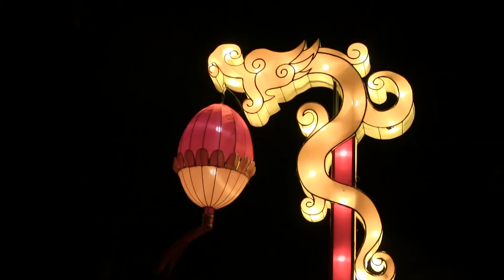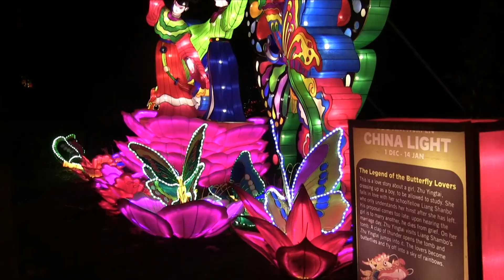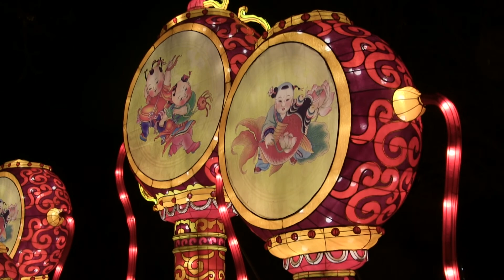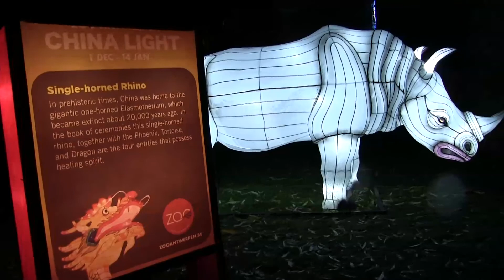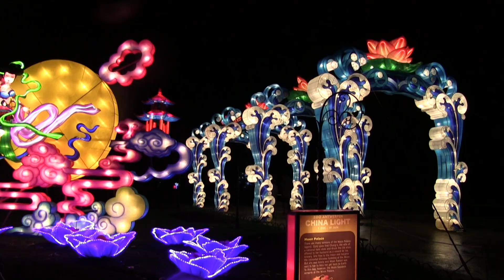China light in Antwerpen Zoo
2017 een avondje Antwerpen in de Zoo.
Lichtkunstenaars leggen de laatste hand aan een nieuwe editie van China Light in Antwerpen Zoo